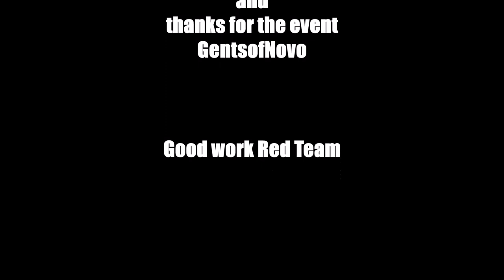DayZ - Attack the Block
This video is from the GentsofNovo Attack the Block event. Thanks again Gents and everyone involved it was great fun. I was on Red team, who came out on top this time : )